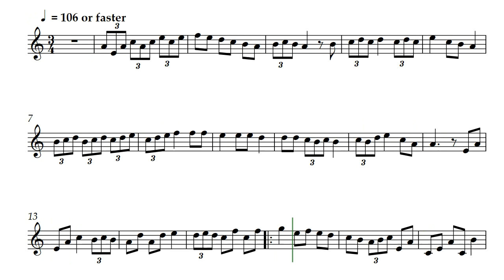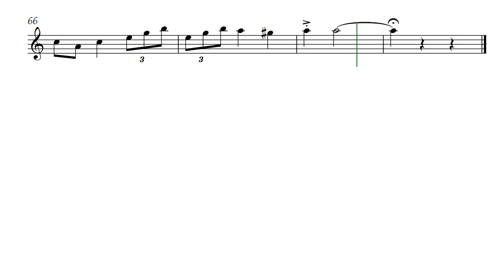Tail of the Fandango (Opus 751)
I jumped on the tail of that Fandango and groomed it to be a different piece. Hints are still there, but this Tail of the Fandango by Daniel Hay is different, and loads of fun to play.

The flowing score was created for the composer by  @GonzaloOrtizDelgado.

For my friends musicians Richard and Emma